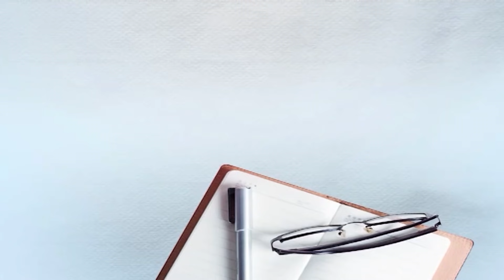ਕਰਫਿਊ 'ਤੇ ਵੱਡਾ UPDATE ! ਦੁਕਾਨਾਂ ਖੋਲ੍ਹਣ ਤੇ ਬੰਦ ਕਰਨ ਦਾ ਸਮਾਂ ਜਾਰੀ, ਜਾਣੋ ਕੀ ਹੈ ਨਵਾਂ ਸਮਾਂ?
Curfew 'ਤੇ ਵੱਡਾ UPDATE ! ਦੁਕਾਨਾਂ ਖੋਲ੍ਹਣ ਤੇ ਬੰਦ ਕਰਨ ਦਾ ਸਮਾਂ ਜਾਰੀ, ਜਾਣੋ ਕੀ ਹੈ ਨਵਾਂ ਸਮਾਂ?

Punjab Curfew, Ludhiana Curfew, New Guidelines, Punjab Lockdown ,  Corona Guidelines, Captain Amrinder Singh, CM Punjab, Update on new lockdown guidelines in punjab , Punjab DC  new Covid guidelines , Punjab Gov Issues New COVID Guidelines ,new guidelines news today ,Punjab new Guidelines for readymade garments shop  , punjab Markets, Breaking News, Lockdown News, Punjab Shutdown